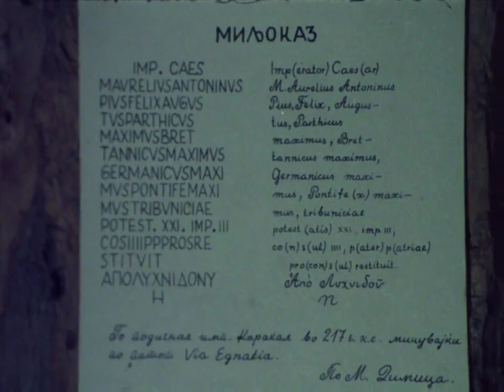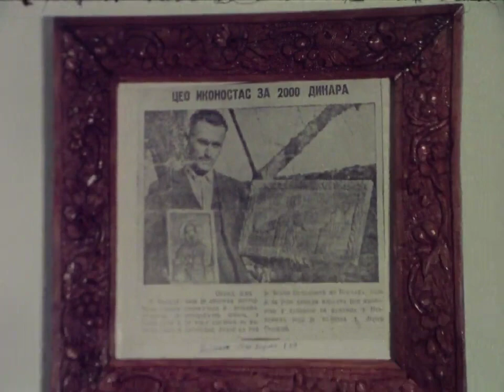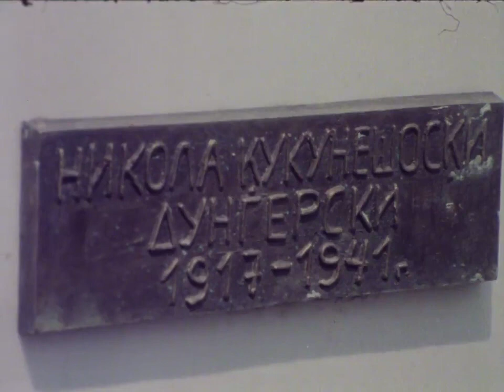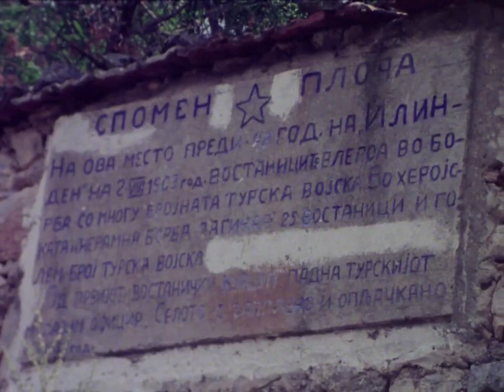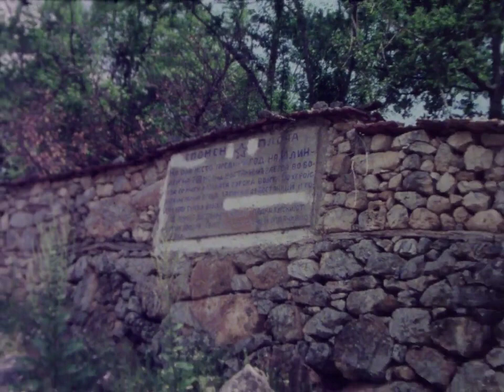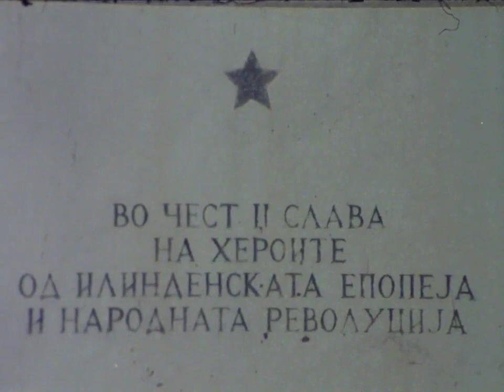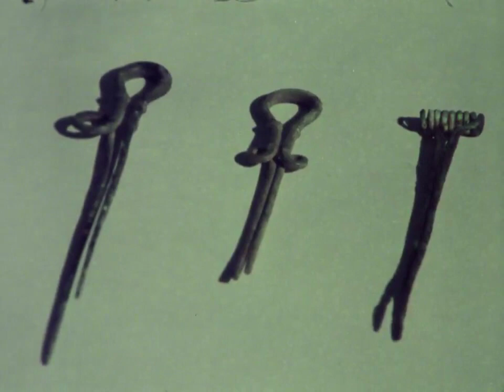Виа Игнациа Понс Сервили РТС, 1978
Much Love,
FAM Macedonia